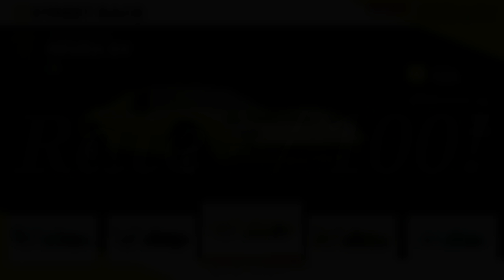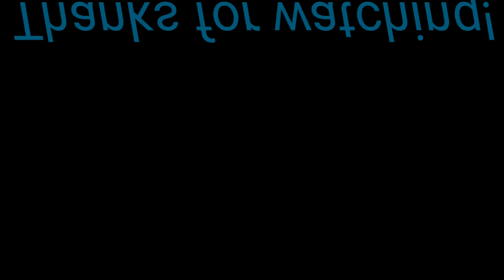The Crew 2: Lamborghini Miura Street Race full customization!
Today, I am going to be customizing the Street Race version of the Lamborghini Miura in the Crew 2.

Song:
Free J Cole Type Beat - "Countin"